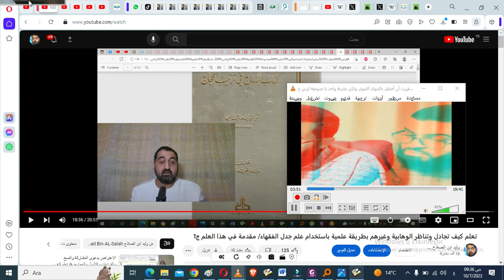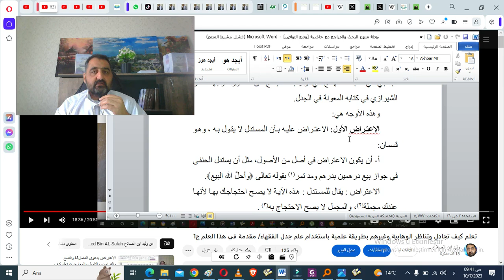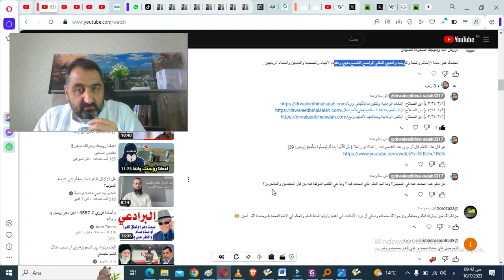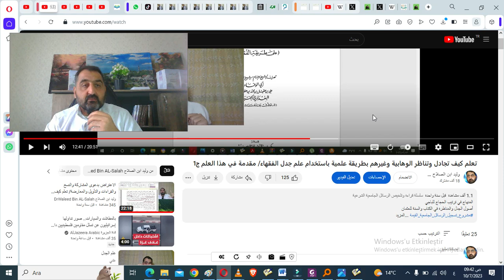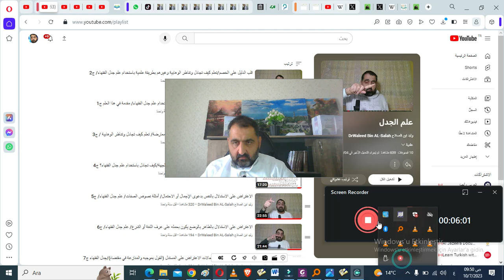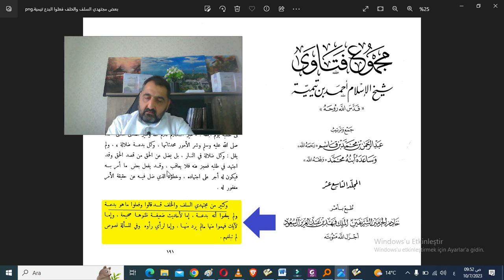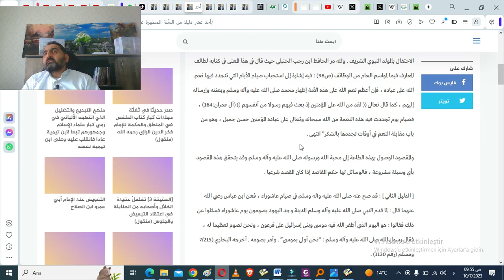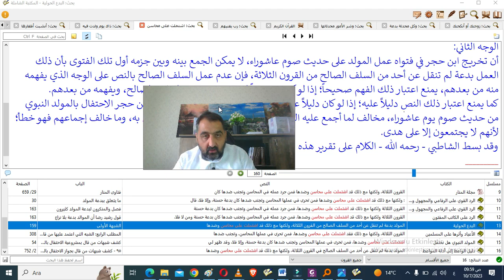شاهدوا الاستدلال الخنفشاري لزين خير الله على بدعية المولد مع تلقينه درسا في جدل الفقهاء وأدلتهم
الرد المفصل على تسجيل "قررت أن أحتفل بالمولد النبوي ولكن بشرط واحد يا صوفية لزين خير الله" ج4
ما عليك سوى الانتساب إلى هذه القناة للاستفادة من المزايا: